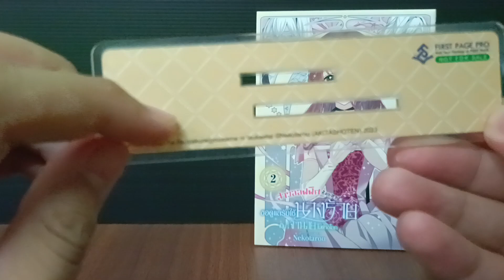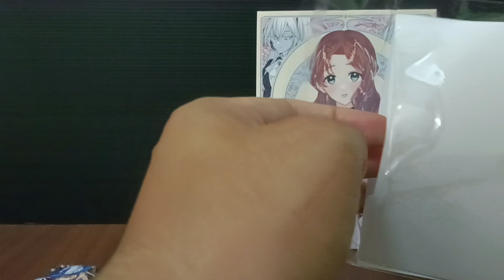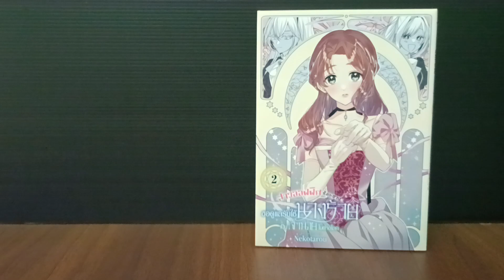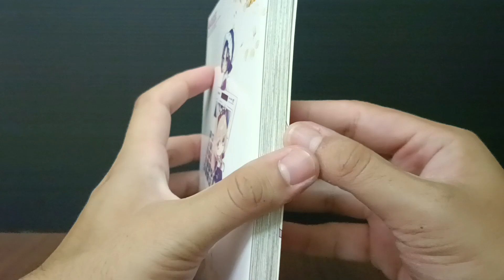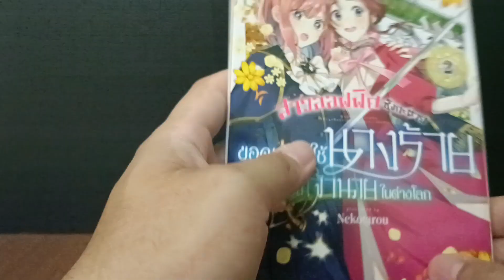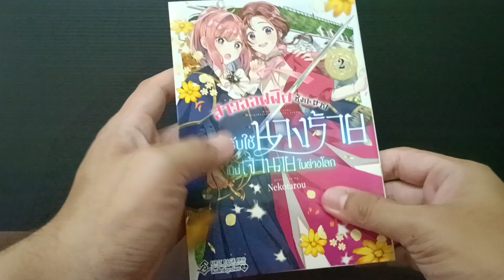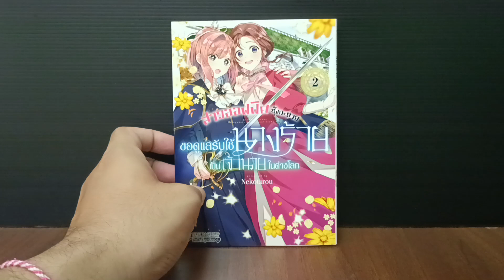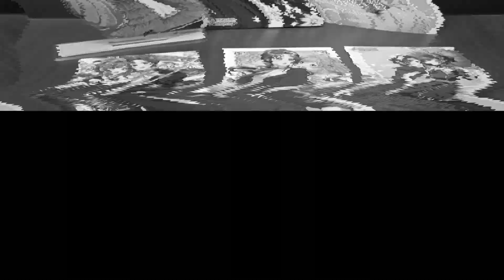แกะชุด Limited Set สาวออฟฟิศซังกะตาย ขอดูแลรับใช้นางร้ายเป็นเจ้านายในต่างโลก เล่ม 2 Limited Set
ชื่อไทย : สาวออฟฟิศซังกะตาย ขอดูแลรับใช้นางร้ายเป็นเจ้านายในต่างโลก
ชื่อญี่ปุ่น : 限界OLさんは悪役令嬢さまに仕えたい (Genkai OL-san wa Akuyaku Reijou-sama ni Tsukaetai)
ชื่ออังกฤษ : The Fed Up Office Lady Wants to Serve the Villainess
0:00 ช่วงต้น
1:04 ของที่ได้จาก Limited Set เล่ม 2
4:57 ตัวเล่มโดยรวม
8:22 พูดคุยเนื้อหาของเล่ม 2
10:15 ช่วงท้าย
About Me!!!
Nickname : Nick
My Favorite Manga and Novel Genre : Action,Romance,Comedy,Yuri,Slice of Life
I like to read manga and novels that are simple and feel good.

Main Game : Apex Legends,osu!,Genshin Impact
My Favorite Game Genre : Shooting,Action,Souls-like,Hack and Slash
My Favorite Game Series : Titanfall,Resident Evil,Borderlands,Dead Rising,State of decay,Bloodborne,Battlefield,Metal Slug,Far cry,Cyberpunk 2077 and many more!!!
I like playing simple games but challenging

My Notebook Spec!!!
Asus TUF Gaming FX505DU-AL052T
CPU : AMD Ryzen 7 3750H (2.30 GHz, 4 MB L3 Cache, up to 4.00 GHz)
GPU : NVIDIA GeForce GTX 1660 Ti (6GB GDDR6)
Display : 15.6 inch (1920x1080) Full HD IPS 120Hz
RAM : 16 GB DDR4
SSD : 512 GB PCIe M.2
HDD : WD Blue 1 TB